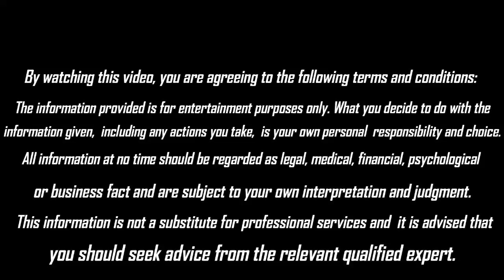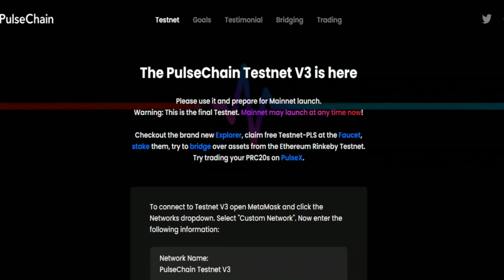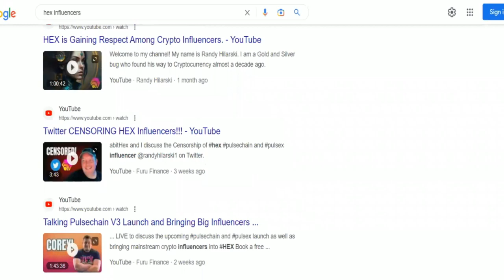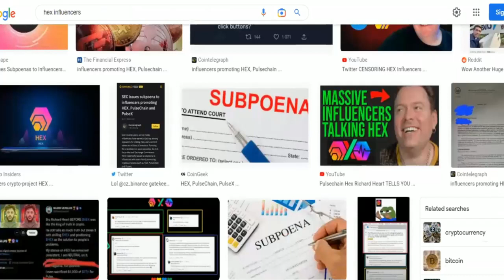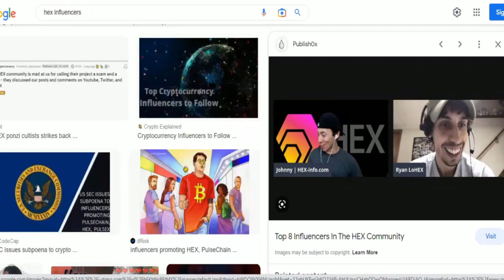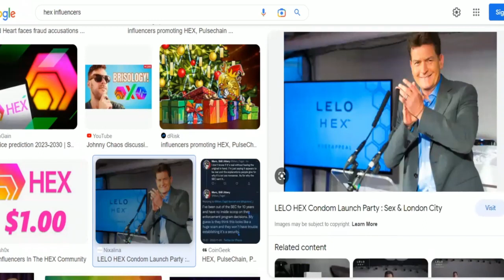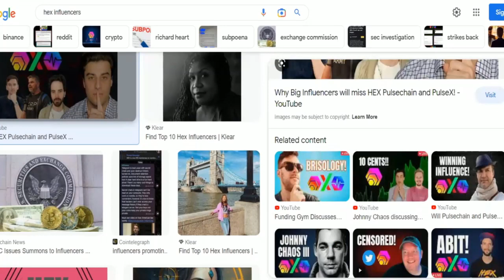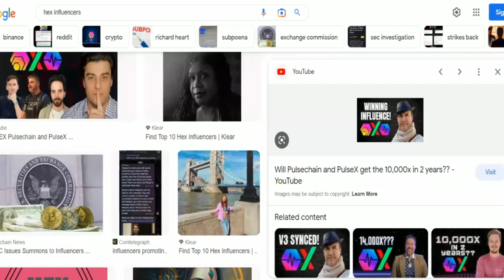Pulse Chain Follow-up || Psychic Liz Cross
Tip Jar!